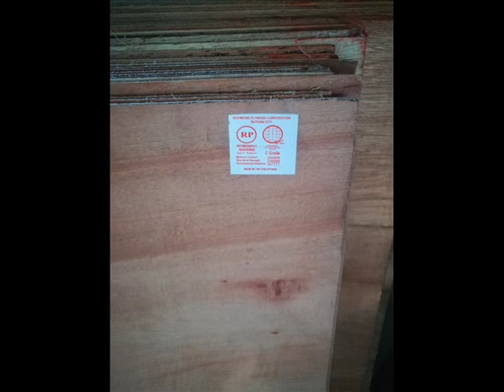June 1st all the stuff for ceilings and sink and floor